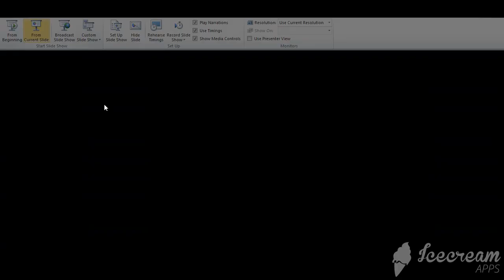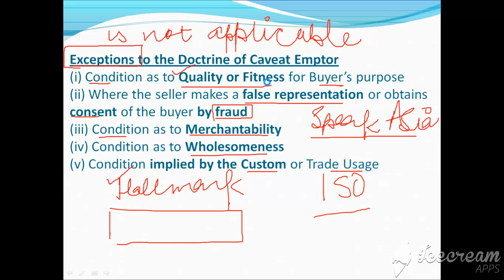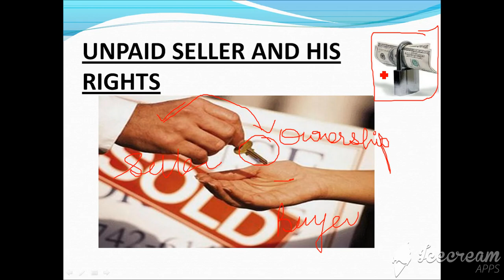MB104 - Legal Environment and Constitutional aspects - 32- 3rd November 2020 -Dr. Lata Rani